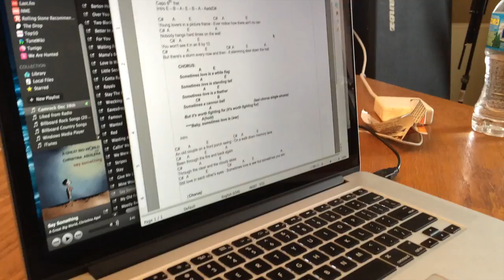Rachael Mae & Reed Lilley - Practice Out-takes and Camrock Promo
Promotional video for a show at Camrock Cafe in Cambridge, WI - Dec. 28, 2013. Lots of cover songs and originals being learned on film, etc.